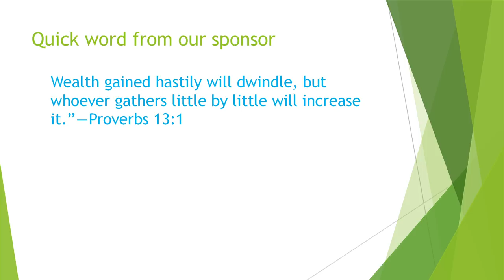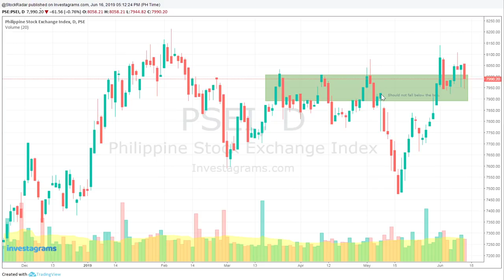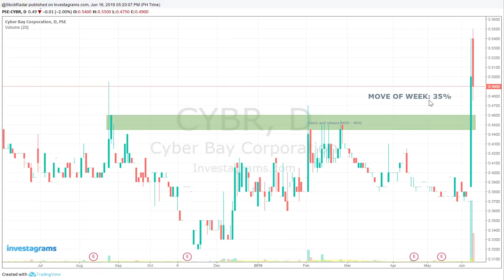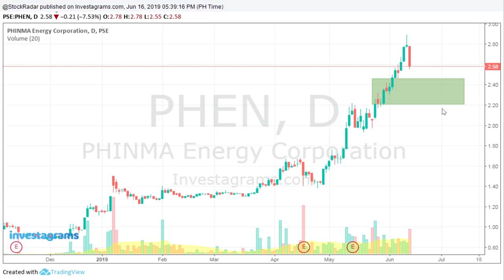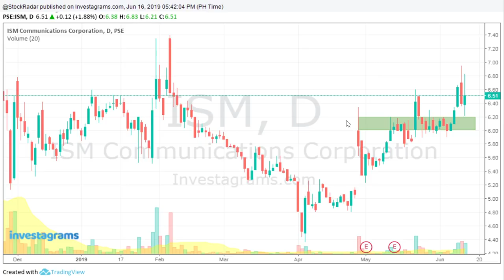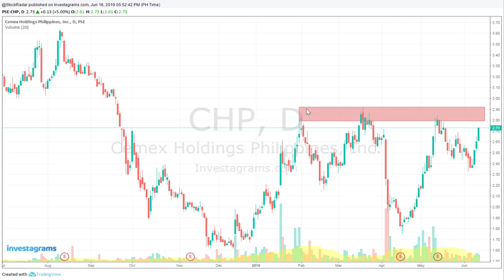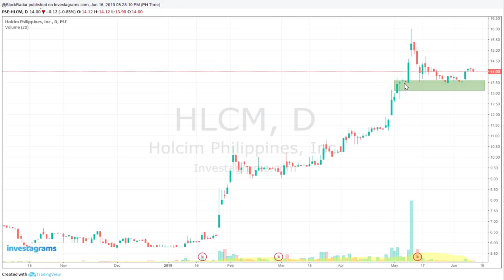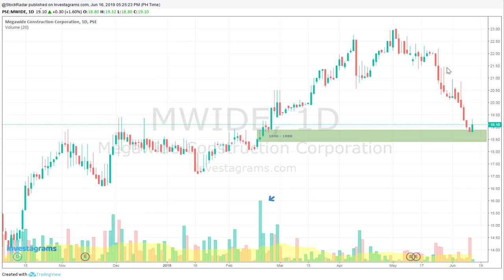Psei Recap - June 17, 2019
PSEi Recap Weekly - June 17, 2019

Previous episodes